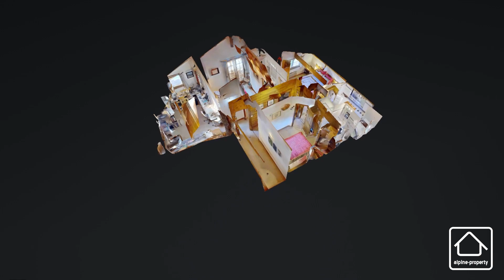Chalet à vendre Arâches-la-Frasse Haute Savoie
Pour plus d'information cliquez sur les liens ci-dessous / Click the links below for further details:
La chaîne YouTube d'Alpine Property l'agence immobilière Haute Savoyarde.
Appel: 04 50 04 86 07